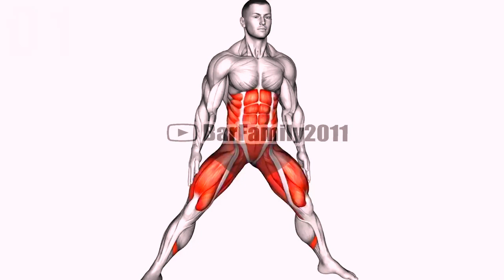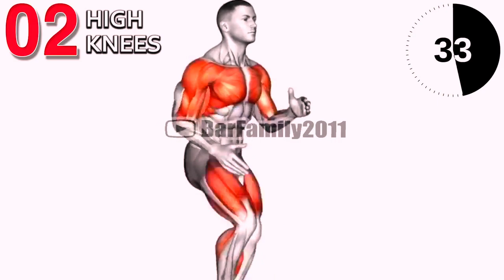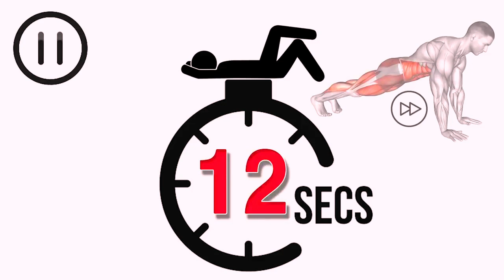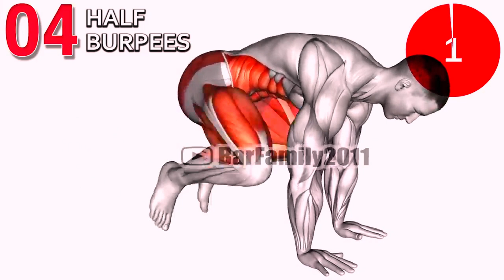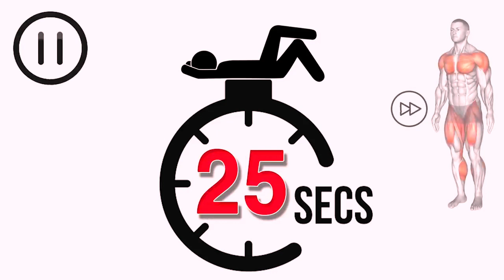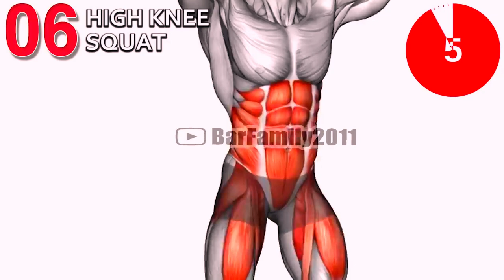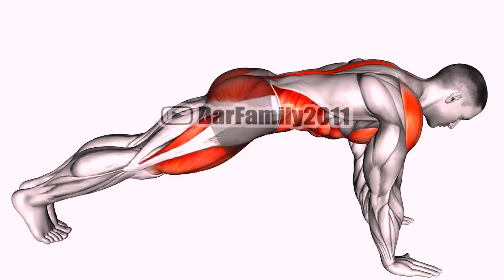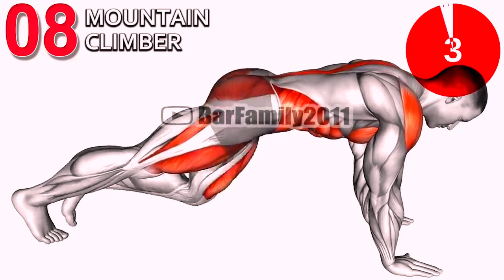Best Workout For Lose Belly Fat (No Equipment)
Best Workout For Lose Belly Fat (No Equipment)belly fat workout
belly fat workout in gym

belly fat loss workout
belly fat loss drink
belly fat loss diet

Plyo Side Lunge
High Knees
Squat Jack
Half Burpees
Jumping Jack
High Knee Squat
Side Lunge
Mountain Climber